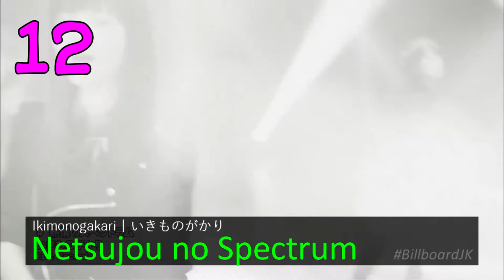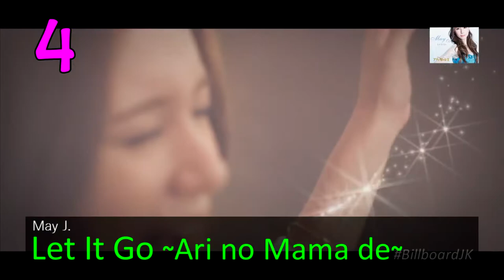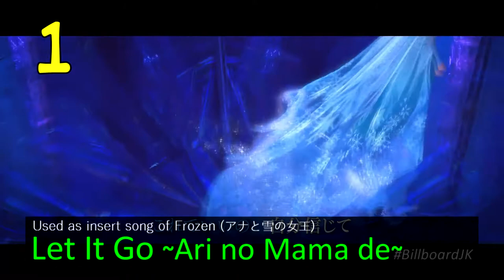Japan Billboard Year-End Hot Animation Chart 2014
Original Upload: January 5th, 2015

Three versions of the same song in the Top 5 of the list... ugh. At least I had some fun making #5 and #4 "continuous".

Also it is weird that only Yokai Watch's OP is in the year end chart. The ED (watch?v=szGb41hHUHs) is arguably just as popular, but it had never been in the Hot Animation chart before.

An interesting fact is although it is almost 3 years since the release of Let It Go, the Japanese version (#1) is still regularly shown on Japanese TV Karaoke chart. Hopefully it will never re-enter the Billboard Japan charts again. Or maybe I'd just jinxed myself like my 100 week R.Y.U.S.E.I. prediction... oh boy.

The end part is probably the only part of Hot Animation 2013 you can still see aside from the other short clip at the end of 2016. RIP.